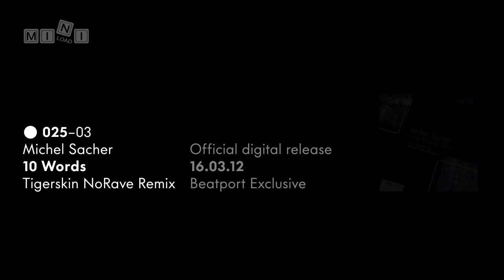MINI025 Michel Sacher - 10 Words (Tigerskin NoRave Remix)